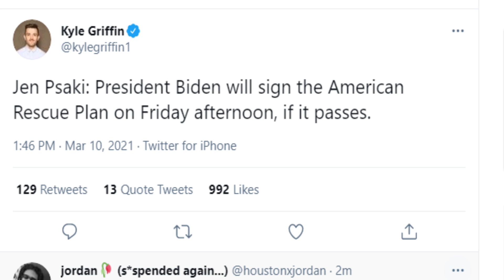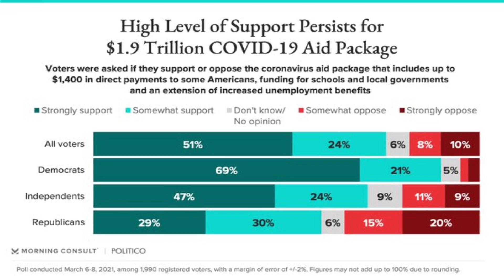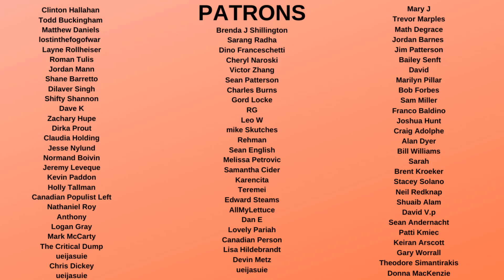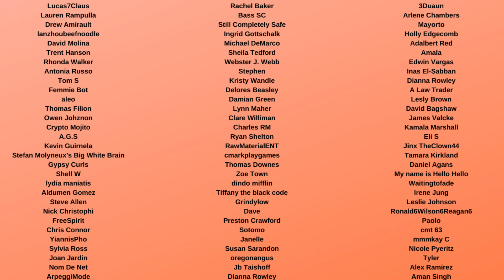House PASSES Stimulus Bill! Biden Will Sign Stimulus Bill on THURSDAY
Biden Sign Stimulus Bill THURSDAY TODAY UPDATE for $1400 Stimulus Checks 1.9 Trillion COVID Relief after the House of Representatives passed the bill 220-211.This is massive, but ZERO House Republicans supported the bill and only Jared Golden was against from the Democrats. This shows that while 75% of Americans supported the package, Republicans rejected them. This proves the filibuster must go.